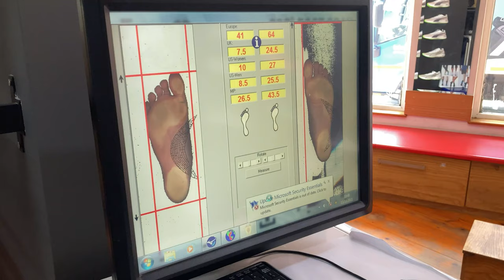Get to know us | The Sweat Shop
Welcome to The Sweat Shop, we're South Africa's oldest running store group founded in 1976, with stores in Johannesburg, Cape Town and Pretoria. We specialise in footwear fitting and gait analysis. In-store you can find a wide selection of products specific for runners, walkers and exercise-goers alike. Visit our stores and speak with our friendly, knowledgeable staff about your running needs.